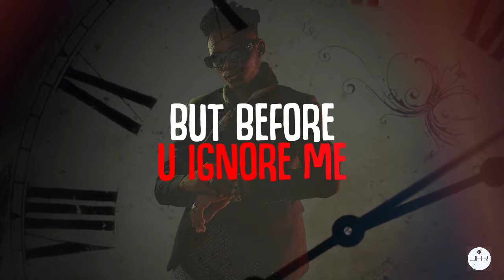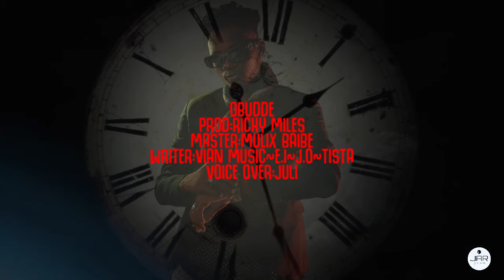OBUDDE - RICKY MILES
Song:Obudde
Artist:Ricky Miles
Producer:Ricky Miles
Mastering by Mulix Beibe
Written by Vian, E.I, J.O, Tista
Ricky Miles Music Ug